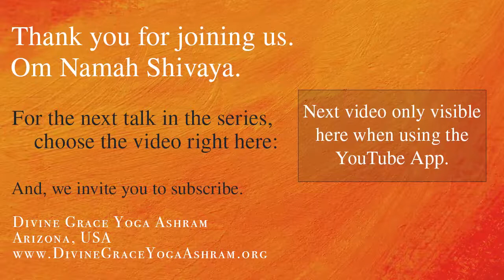Bhagavad Gita Study 130 - Chap.13 - Verses 14-16 (part 2)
Swami hosts regular morning talks and each covers some area of spiritual insight. In this series, Swami is exploring the Bhagavad Gita chapter by chapter and verse by verse. The Gita is one of the world's most read and revered spiritual texts - and offers timeless wisdom.

The Bhagavad Gita itself is an ancient text of Indian origin and written in Sanskrit. We are using the following three books which are translations and commentaries on the original Gita. They are listed in the order of how often they are referenced in our discussions. Included further below are today’s verses as translated in this first book.
1) The Living Gita by Swami Satchidananda.
2) The Song of God by Swami Venkatesananda.
3) The Holy Geeta by Swami Chinmayananda

We hope you find this "Pilgram's Gita" series enriching.

The Gita Dhyanam (the daily invocation):
  Om,
  O Bhagavad Gita, by which Arjuna was illumined by Lord Krishna himself and which was composed of eighteen chapters within the Mahabharata by the ancient sage Vyasa;
  O Divine Mother, Destroyer of rebirth, who showers the nectar of oneness on us; O Bhagavad Gita, my affectionate Mother, on Thee I meditate.
  All the Upanishads are the cows, the milker is the cowherd boy, Krishna; Arjuna is the calf; people of purified intellect are the drinkers; the milk is the supreme nectar of the Gita,
  My salutations to the Lord who is the source of supreme bliss, whose Grace makes the mute eloquent and the crippled cross mountains.

Verses:

14. Though the senses are irrelevant to God, their functioning shines with God’s splendor. Brahman is independent, yet is the ground of everything. Though God has no gunas, yet it is God who experiences their play.

15. God is inside every being and yet outside too. God is far away and right here now. God moves and yet doesn’t move. It is so subtle, it is incomprehensible,

16. God is indivisible, yet appears to divide into different creatures. God is seen as the sustainer of all, yet devours all beings, even as God simultaneously generates them all anew.